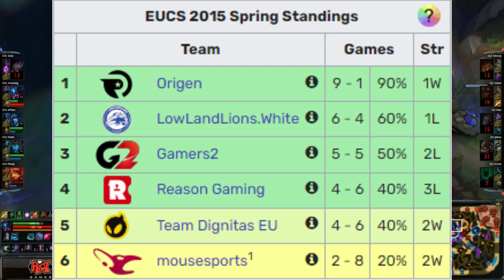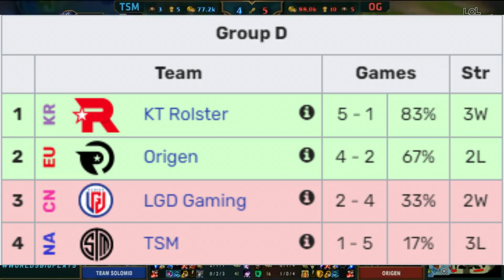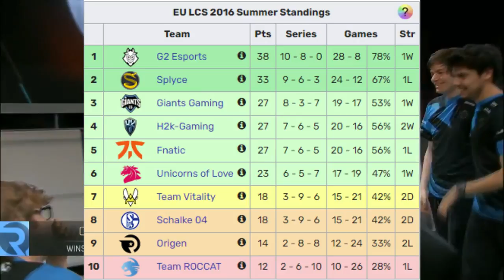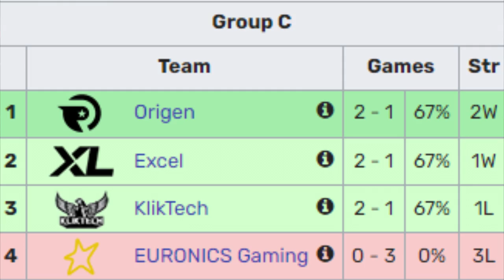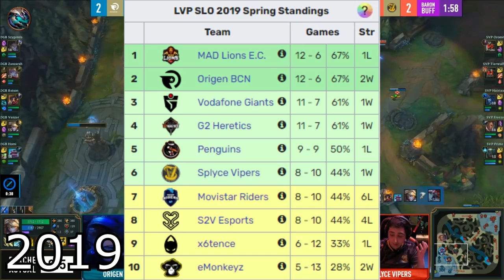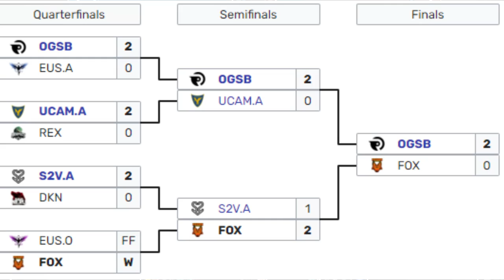¿Qué pasó con ORIGEN? | El equipo de xPeke que PUDO tenerlo TODO | Su historia hasta ser Astralis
Origen es un equipo icónico para los fans del LoL, sobre todo los españoles. Un murciano creó un club que hizo soñar a miles de personas, un club que desapareció por muchos fallos en la empresa. xPeke pudo hacer un maravilloso backdoor y pasar a la historia pero su equipo no logró mantenerse en el mundo del League Of Legends.

Marcas de tiempo:
0:00-1:00 Intro
1:00- 1:46 Nacimiento
1:46-2:32 Diversos torneos
2:32-2:50 Challenger Series 2015
2:50-3:55 LCS EU Verano 2015
3:55-4:21 Mundiales 2015
4:21-6:04 LCS 2016
6:04-6:58 Primavera 2017
6:58-7:45 Origen ESP
7:45-8:32 Challenger Series 2017
8:32-9:09 European Masters 2018
9:09-9:40 Compra de la marca por RFRSH y Astralis
9:40-10:33 Temporada 2019
10:33-11:32 Origen BCN
11:32-12:07 LEC 2020
12:07-14:04 Origen SB
14:04-15:40 El declive y desaparición de Origen